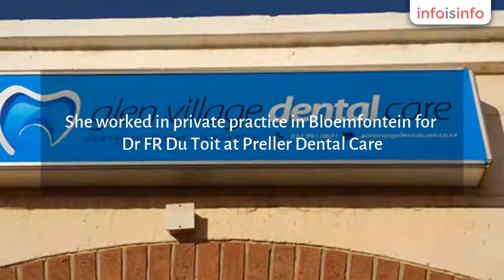Orthodontics in Pretoria - Dr Cheri De Vos - Glen Village Dental Care - InfoIsInfo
Dr Cheri De Vos - Glen Village Dental Care, Orthodontics in Pretoria.

Glen Village Dental Care is a medical aid practice, where dental care is affordable and great value for money.

Dr Cheri De Vos matriculated from Menlopark high school and graduated from the University of Pretoria with her dental degree. She did her community service in Bloemfontein. She worked in private practice in Bloemfontein for Dr FR Du Toit at Preller Dental Care. Together they started Glen Village Dental Care in Faerie Glen Pretoria. Glen Village Dental Care is a medical aid practice, where dental care is affordable and great value for money.

How We Can Help YOUDr Cheri De Vos is highly educated and trained in all dental procedures. She can provide plenty of different services for you and your family such as Teeth Cleenings, Cosmetic procedures, Dental implants, Dentures, Oral surgery and much more such as Root Canal, Crown & Bridge Work, Oral Hygiene ,Orthodontics and Pediatric Dentristry.

General Dentistry - Dr Cheri De Vos is highly educated and trained in all dental procedures. She can provide plenty of different services for you and your family such as Teeth Cleenings, Cosmetic procedures, Dental implants, Dentures, Oral surgery and much more.

Root Canal - If your teeth suffer from deep decay, repeated dental procedures on the tooth, faulty crowns, or a crack or chip in the tooth. We can assist by treating the inside of your tooth with our expert Root Canal Treatment.

Crown & Bridge Work - Unlike dentures, which you can take out and clean daily, crowns and bridges are fixed prosthetic devices which are cemented onto existing teeth or implants. Crowns are best used to cover the tooth to restore its shape and size, strength, and improve its appearance.

Oral Hygiene - Oral hygiene is the practice of keeping the mouth and teeth clean to prevent dental problems, most commonly, dental cavities, gingivitis, periodontal (gum) diseases and bad breath.

Orthodontics - Orthodontic treatments like braces help move teeth that are crooked or that do not fit together right. By fixing these problems, we can also help keep your mouth healthy. Using x-rays and other tools, we will decide if orthodontic treatments are right for you.

Pediatric Dentristry - At Glen Village Dental Care, we are dedicated to the oral health of children from infancy through the teen years. We have the experience and qualifications to care for a child’s teeth, gums, and mouth throughout the various stages of childhood.

General Dentistry
Root Canal
Crown & Bridge Work

Oral Hygiene

Orthodontics

Pediatric Dentristry